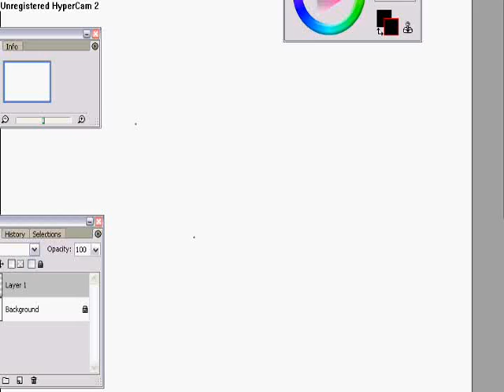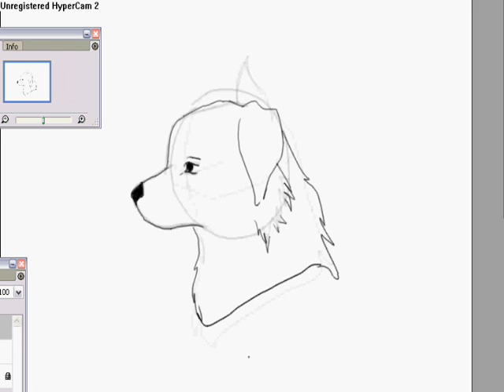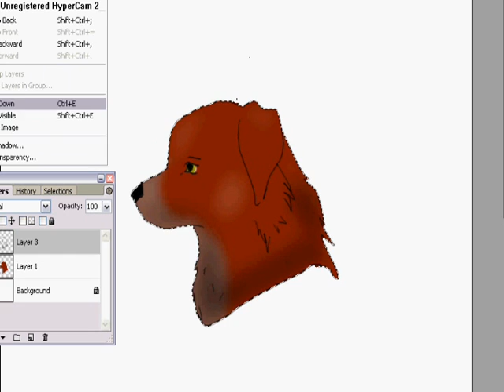15 min doodle, It's a woof woof!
I was just testing out Hypercam 2. I'd didn't cut out at the end I just stopped it. This is my second attempt at a speed paint since the Sandy one. Hopefully I'll be able to do more. Lemme know what you guys think!
Legend of Zelda Theme: Link Save the day
Konjiki No Gashu Bell final ost

Programs:
Artweaver
Hypercam 2